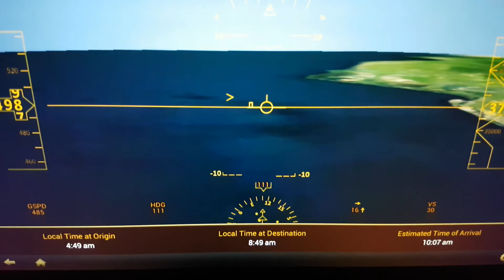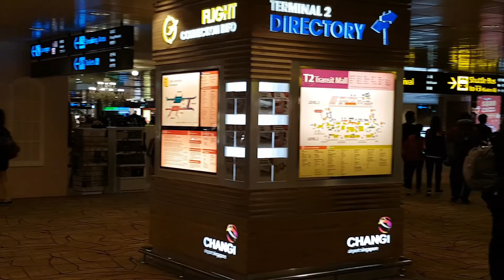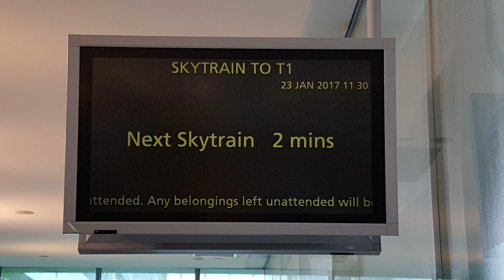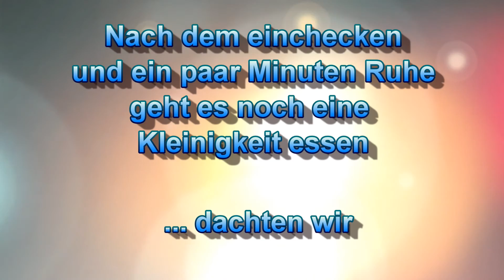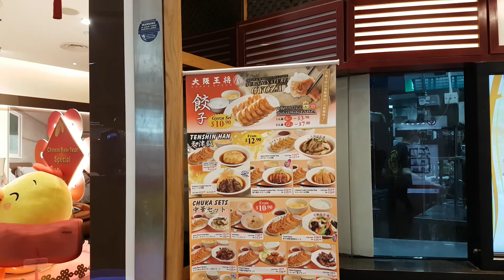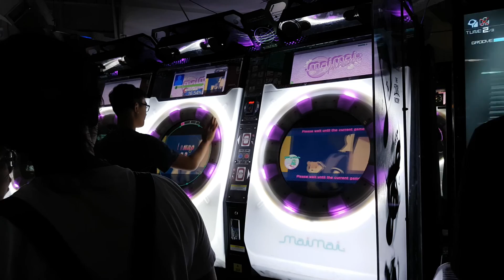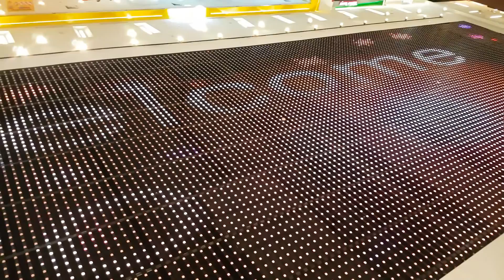Singapur - Tag 1 - Anreise und was dann geschah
Am 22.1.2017 ging es auf nach Singapur.
Nach langen aber schönen Flügen kamen wir mitten im Regen in Singapur an.
Schon am Flughafen gab es jede Menge zum staunen, unter anderem die berühmte Kinetic Rain Art.
Nach dem einchecken in das Ibis Style Hotel (Hotelvideo extra) ging is mit dem hoteleigenen Shuttlebus noch zur NEX-Mall.
So ein riesiges Shopping-Center haben wir zuvor noch nie gesehen.
Unzählige Läden und Gastronomieeinrichtungen, da kommt man schnell ins Staunen.